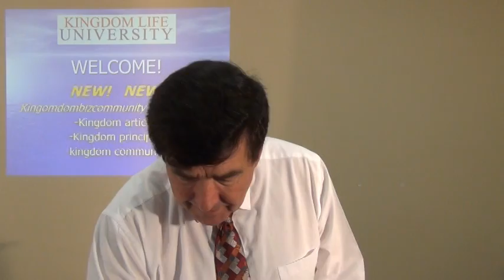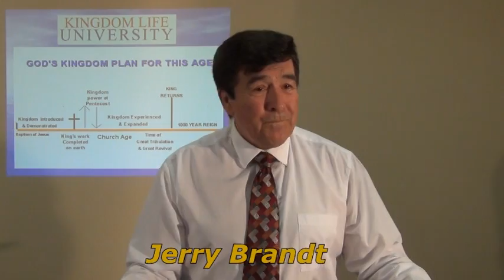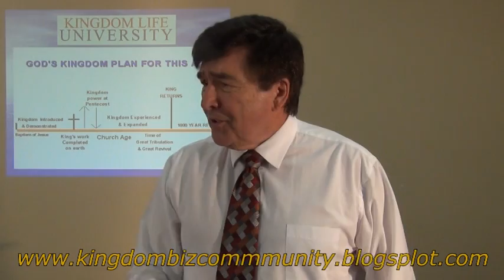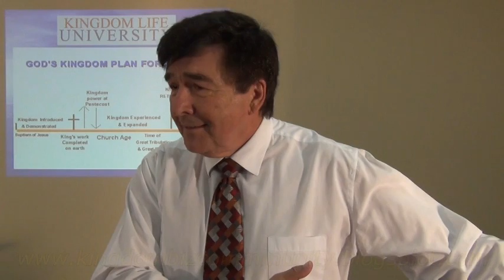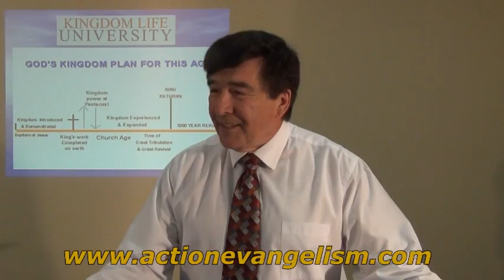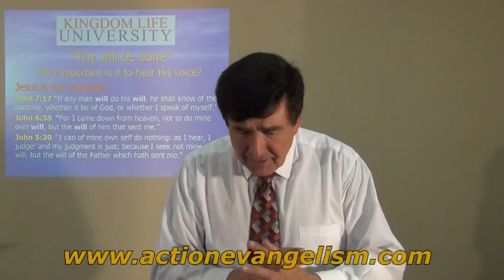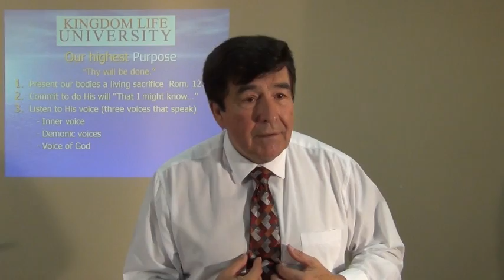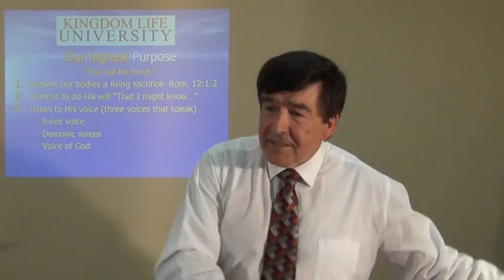Our Greatest Expectation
The cry of all men is to return to the garden of peace, joy and His righteousness that only His kingdom can provide.  Our greatest expectation is awaitng His return and the fullness of kingdom come.